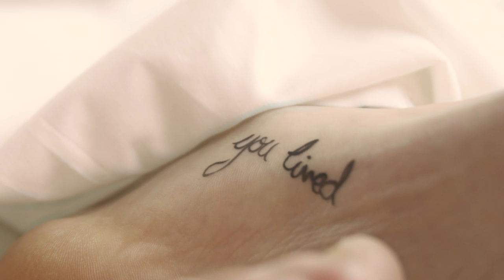Footnote h264 youtube.mov